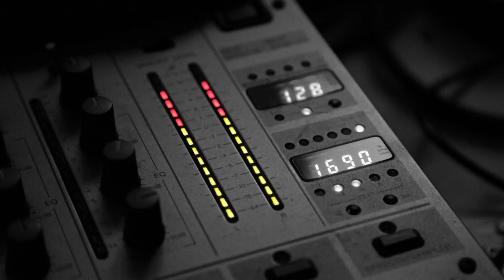4 Night Flames - Do You Wanna Dance (Extended Club Mix)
4 Night Flames ‎– Do You Wanna Dance

Label: Out
Country: Italy
Released: 1994
Genre: Electronic
Style: Italodance, Euro House